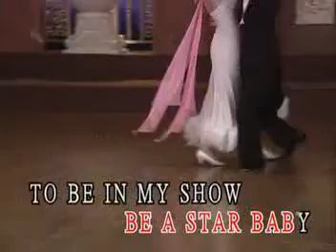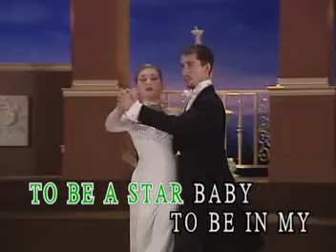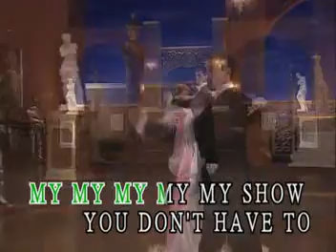You dont have to be a star tango